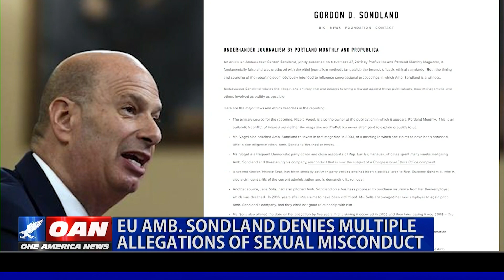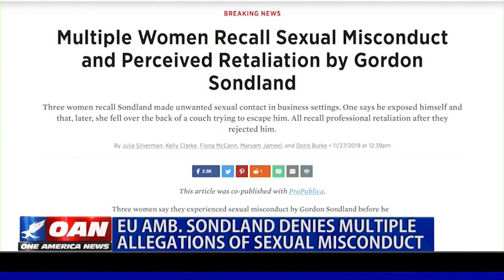Sondland denies multiple allegations of sexual misconduct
U.S. Ambassador to the EU Gordon Sondland is denying allegations of sexual harassment recently brought against him. One America's Mary Holman reports on the controversy.